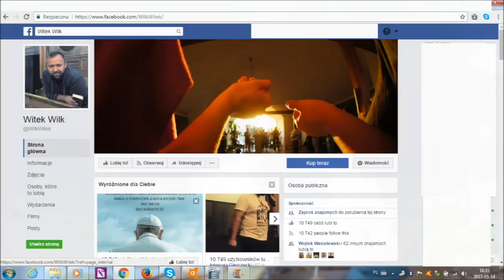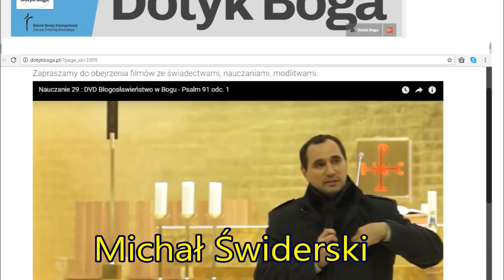Wilk, Szustak, Kapusta Zieliński, Świderski Bp. Ryś Ks. Cyran Ks. Pawlukiewicz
To film na przełamanie dla kolejnych "wariatów" Bożych :-)